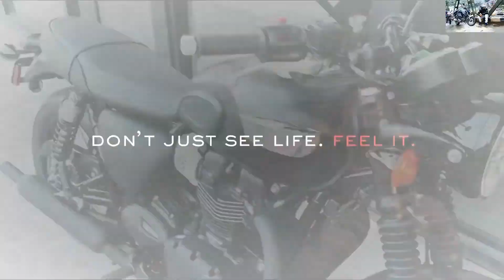2022 Royal Enfield Hunter🔥350 spied price spec Lounching date 🤗